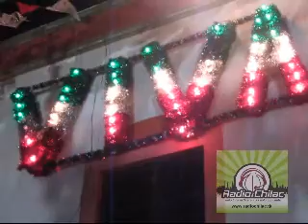radiochilac presente en el bicentenario de la independencia de mexico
en un acto coordinado por locutores de radiochilac y el h. ayuntamiento municipal de san gabriel chilac